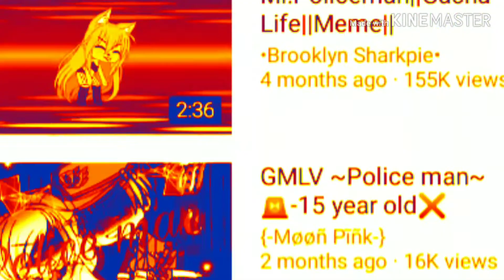(SPG) My worst nightmare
Youre been warned
This is not for kids
People that are grownups
Are only allowed
This a nightmare
Of a song
Policeman
So I searched it
But Gacha 18+
Comes To give nightmare